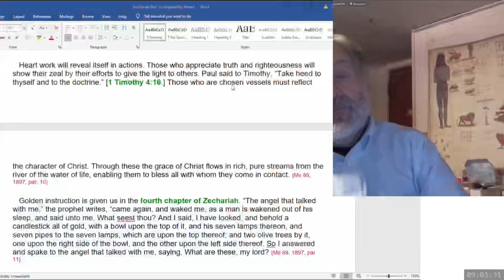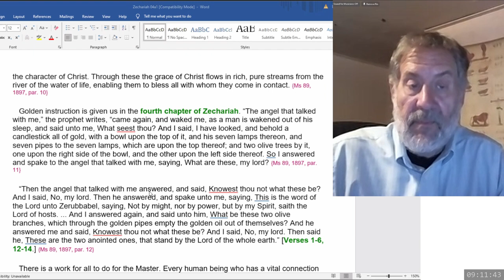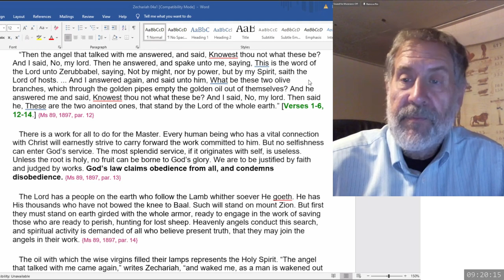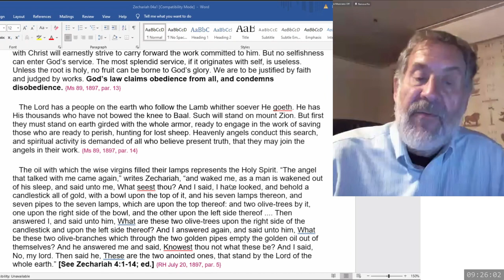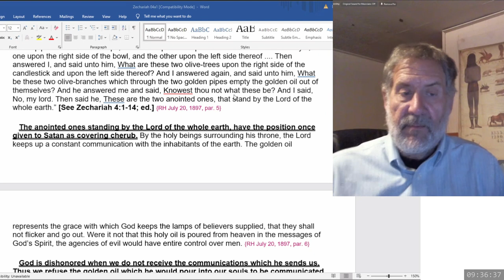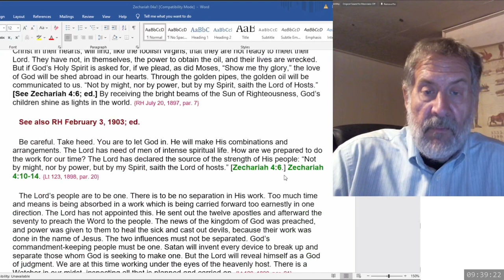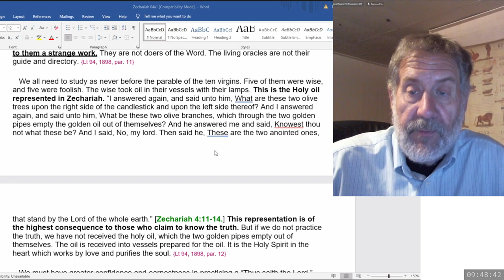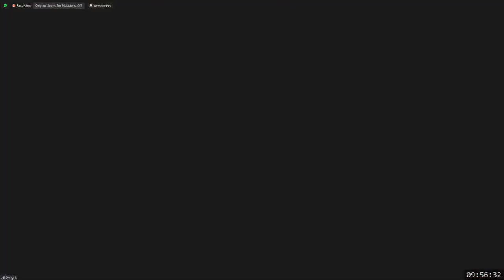2023 11 11 Zechariah 4 & SOP - Dwight Howard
First sabbath school